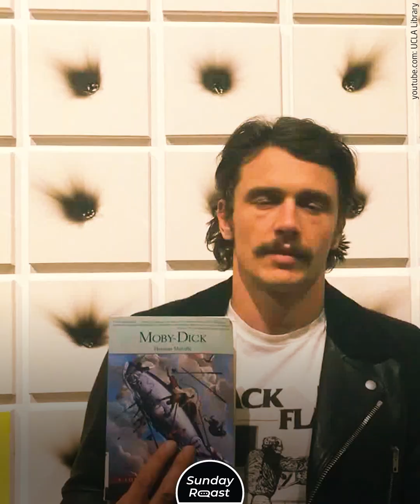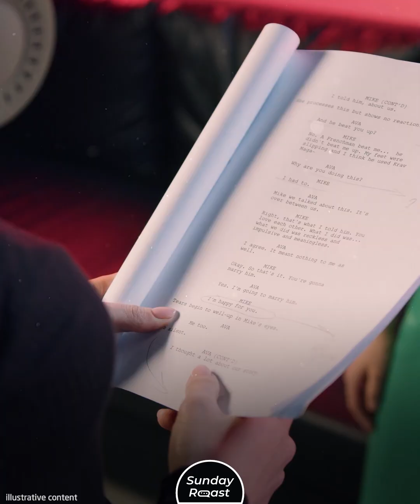8 Canceled Celebrities Where Are They Now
You loved them, you hated them, you canceled them. But what happened after the fallout for these blacklisted stars?